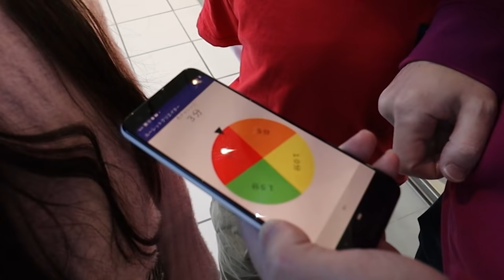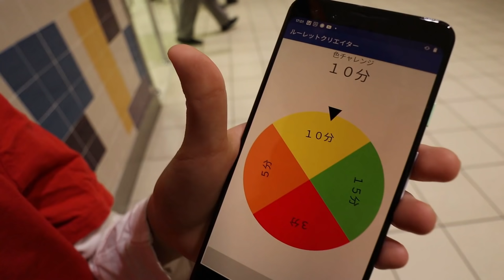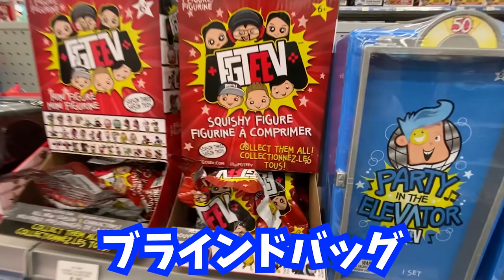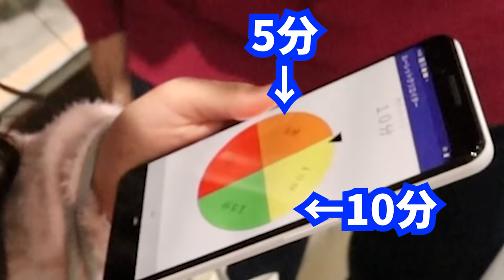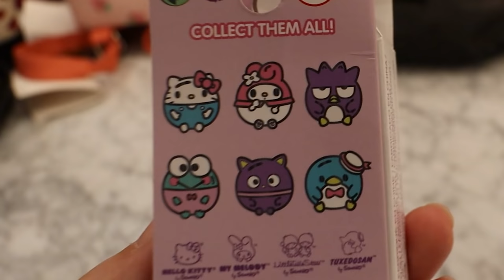1日1色 買い物チャレンジしたらかほせいが爆買い🤑 予算オーバーです😑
パパが色＆時間に制限をかければ買い放題も大丈夫だというので1日1色買い物チャレンジしました。結果は…